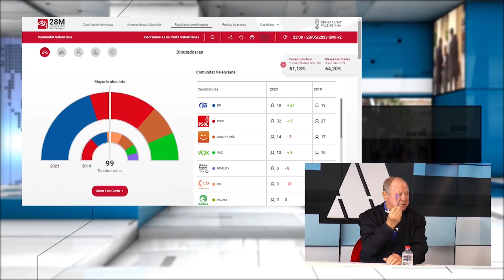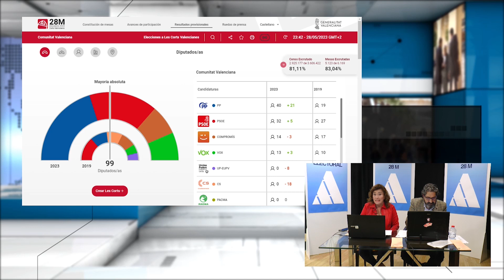El PP consigue mayoría absoluta en la Diputación de Alicante con 17 diputados